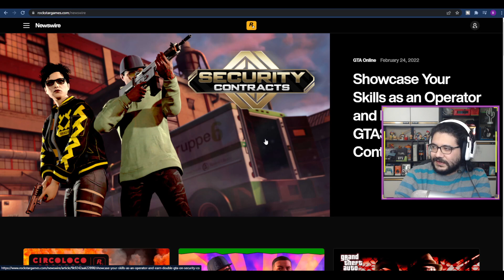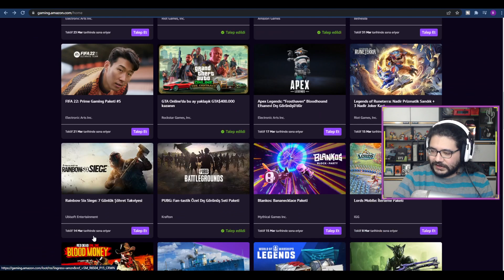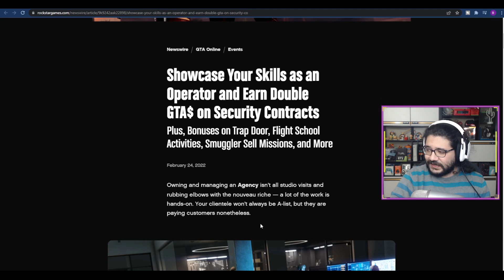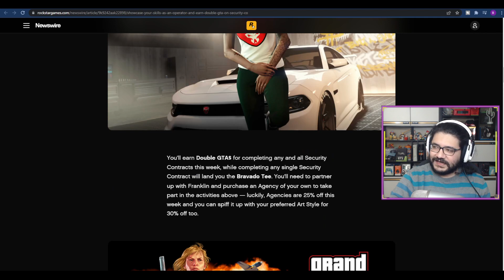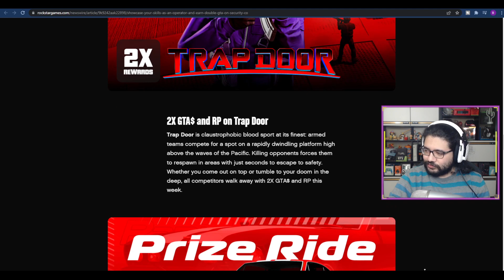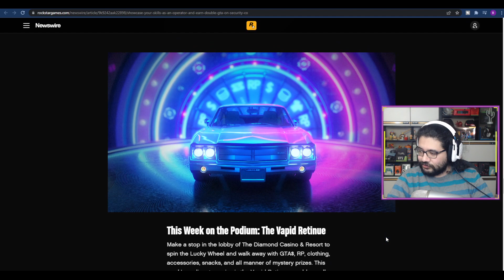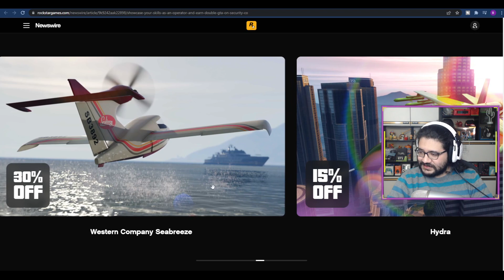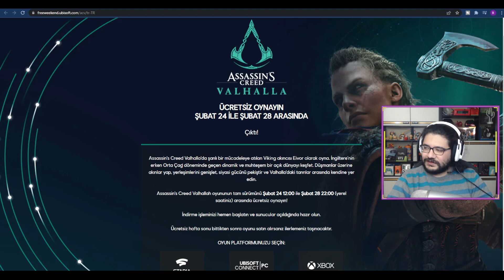Savaş gölgesinde Haftalık GTA ve Oyun Fırsatları: Assassins Creed Vallahalla Haftasonu ücretsiz